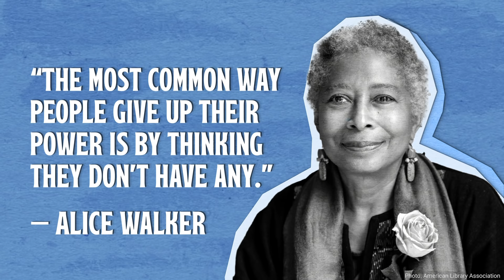Alice Walker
“The most common way people give up their power is by thinking they don’t have any.” - Alice Walker
Your vote is power. Use it. You can check your registration, register to vote & request your absentee ballot at MoveOn.org/voting